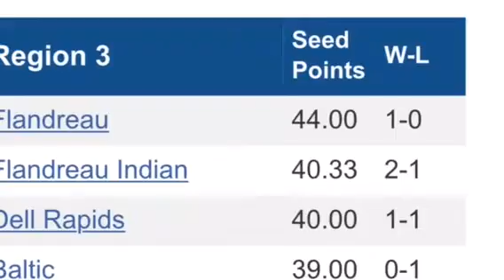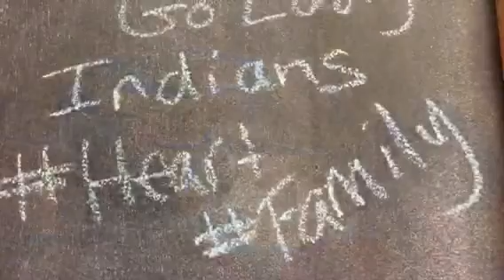'15-'16 Lady Indians